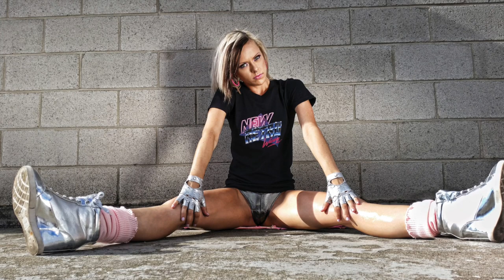Trevor Something - Parasite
Trevor is back at it again!!! Make sure you guys watch the amazing music video for this song!